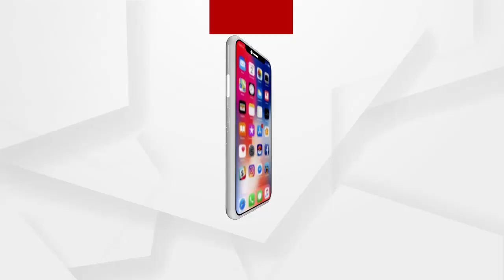ତିନିକୋଶିଆ ଜଙ୍ଗଲରେ ପୁଣି ନିଆଁ ଲାଗିଛି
ତିନିକୋଶିଆ ଜଙ୍ଗଲରେ ନିଆଁ ଯୋଗୁଁ ସହର ମୁହାଁ ବନ୍ୟ ଜନ୍ତୁ। ନୀଳଗିରି ବନ ବିଭାଗ ଅଧିନ ତିନିକୋଶିଆ ଜଙ୍ଗଲରେ କେହି ଅସାମାଜିକ ବ୍ୟକ୍ତି ନିଆଁ ଲଗାଇ ଥିବା ଜଣାପଡିଛି.